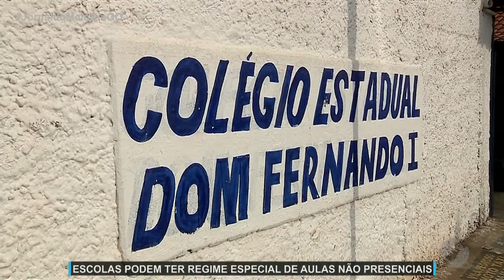JMD (25/01/22) Escolas podem ter regime especial de aulas não presenciais